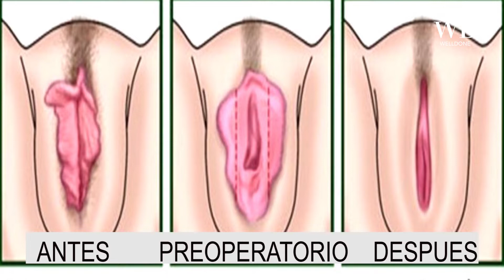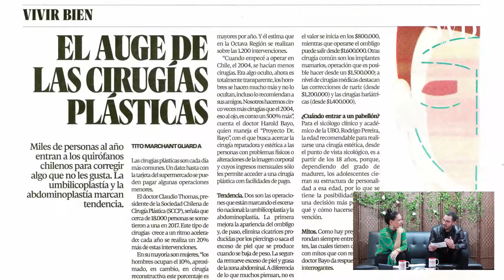Sin Tabú Cirugías Plásticas en Chile